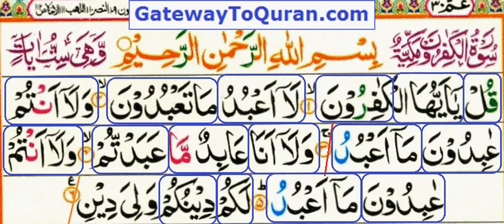Learn Quran with Tajweed 109 Surah Al Kafirun - Juz amma for kids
Surah Al Kafiroon for beginners to learn with proper Tajwid using video lessons. Instructions given in english language.